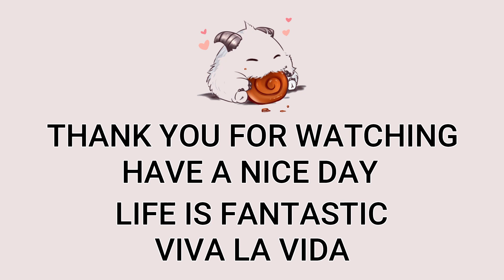Cho'Gath Bot VS Samira | KR GrandMaster Patch 12.20